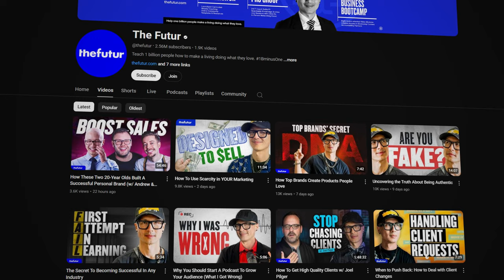80M Business and 2,5M YT Subscribers | Chris Do From The Futur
In this video I interview Chris Do, a renowned entrepreneur who has built an $80 million agency over the past 22 years.

In addition to his agency, Chris is the author of a popular book (a Pocket Full of Do) and the creator of the YouTube channel "The Futur" which has over 2.5 million subscribers.

We dive into his journey, the lessons he’s learned, and the strategies that have led to his success.

This interview is packed with insights for anyone looking to build and scale their own business.